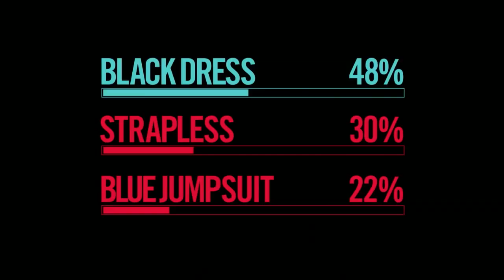Rizzoli & Isles - Fans Decide Poll - Maura's Outfit Reveal.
TNT has asked the fans to choose Maura's outfit for a date.
You voted for Maura's date outfit and picked the black dress!
The girls are back in November!

Source: TNT

All clips are property of TNT and/or WB.